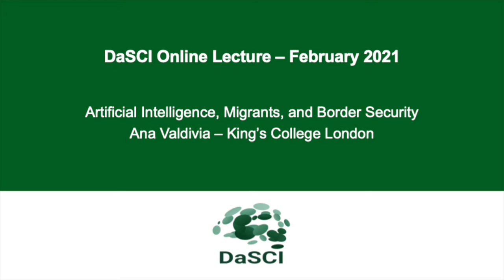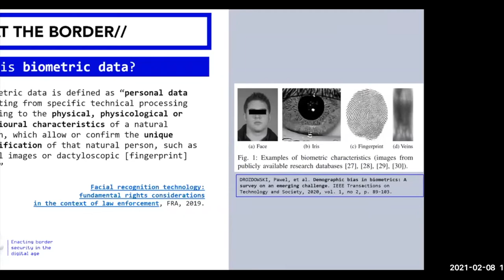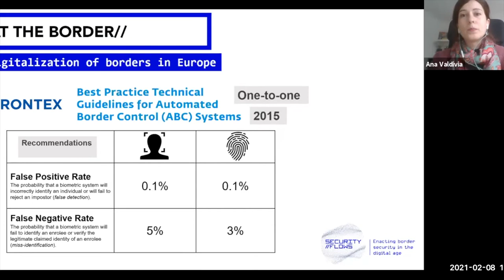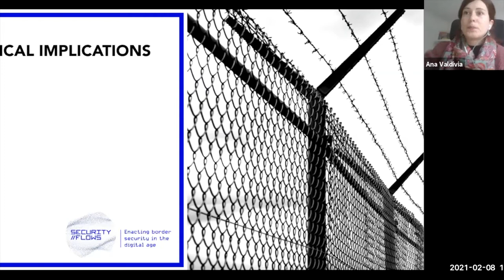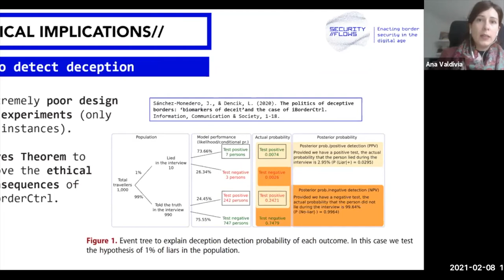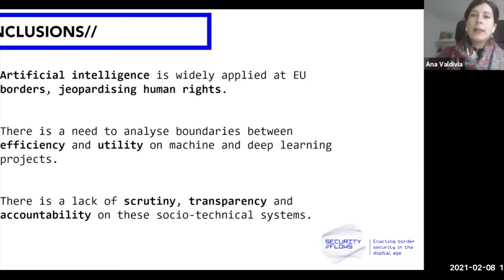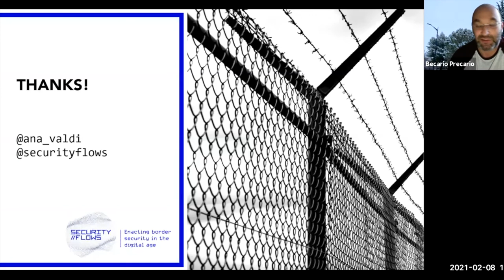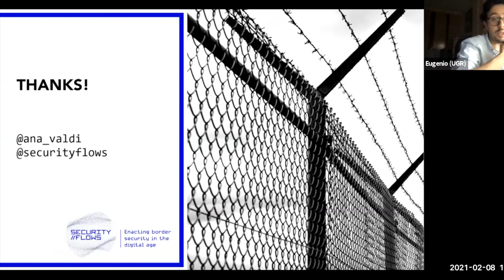DaSCI Lectures "Inteligencia artificial, refugiados y seguridad fronteriza. Implicaciones éticas"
Webminario DaSCI impartido por Ana Valdivia del King's College London, el pasado 08/02/2021

Artificial Intelligence, Migrants, and Border Security DaSCI Lecture - by Ana Valdivia, King's College London.